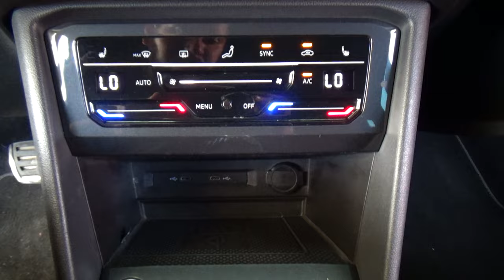Seat / Tarraco / 2021 - 25874